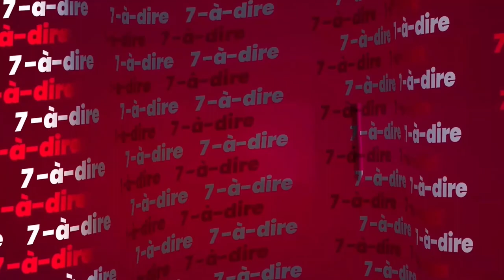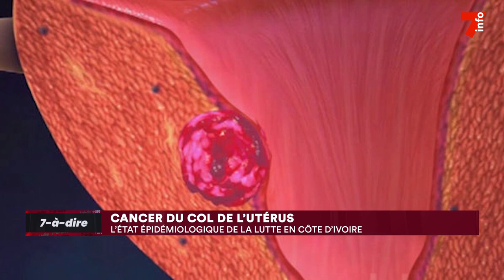7-à-dire | Dr Simon Boni, médecin au programme de lutte contre le cancer